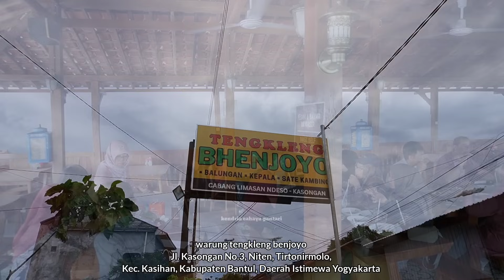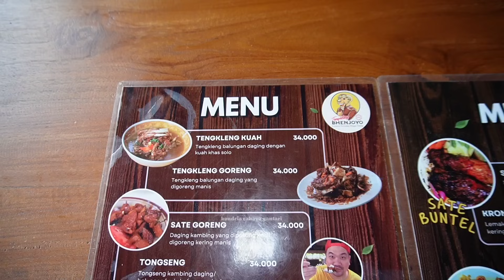TENGKLENG BENJOYO, DUNIA PERKAMBINGAN PALING DI CARI SAMPAI RELA BLUSUKAN KE DALAM KAMPUNG??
Tengkleng benjoyo

Lokasi
Jl. Kasongan No.3, Niten, Tirtonirmolo, Kec. Kasihan, Kabupaten Bantul, Daerah Istimewa Yogyakarta 55184

Buka jam 10 siang sampai habis
Harga bervariasi paling mahal tongseng kepala kambing

Tengkleng benjoyo ini punya beberapa capang di Jogja
Dan semuanya selalu ramai sampai kekurangan stok daging
Terkadang kalau warung semua ramai pembelinya sampai datang ke dapur yang berada di tengah kampung lewat persawahan
Parkir mobil bisa
Motor ok

Sekian dan terima kasih salam hormat kami
Kendria cahaya gantari